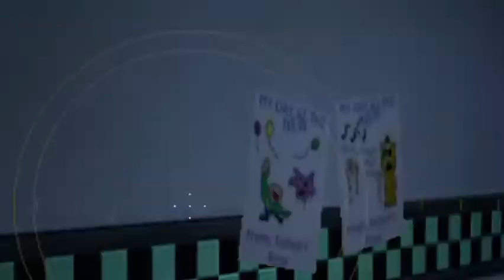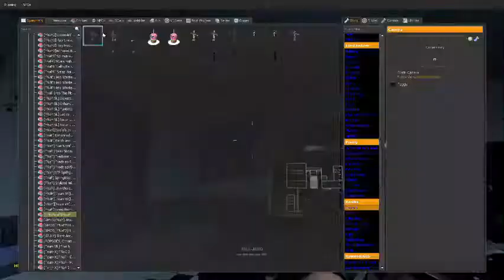SHUT UP, ANIMATRONICS! | Garry's Mod FNaF Event Map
Soooo this video took me a while to edit, and it was recorded I think back in April or May, I'm not to sure but it was at least a few months back. Annnnd yes, I did get lazy towards the end of the video if you notice that I just did speed ups and other random stuff to make it go a bit faster. Anyway, yeah, I am suffering alone in here...yeah.

I’ll see ya BluBunnies in the next video.